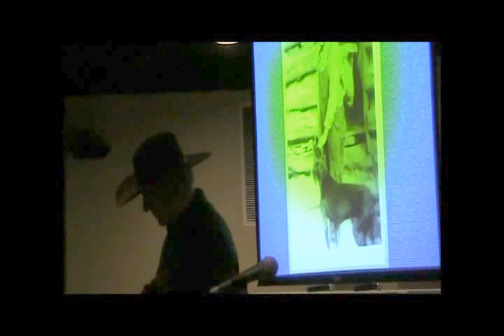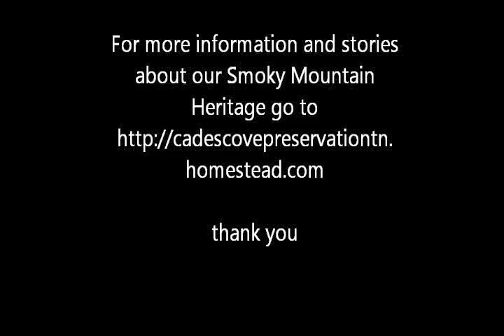Tom Sparks-Spence Field Herder-Larry Sparks- Winter Heritage Festival 2013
Larry Sparks giving a talk about Tom Sparks at the Townsend TN Winter Heritage Festival. Feb. 2, 2013.  Maddie Carpenter singing Heart of the Wood after.